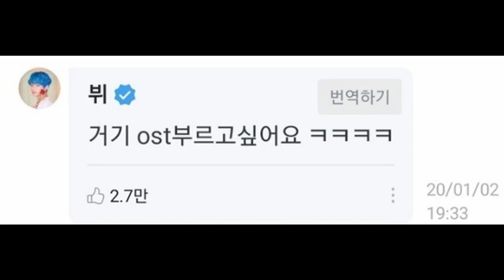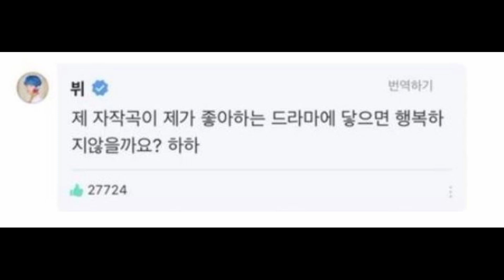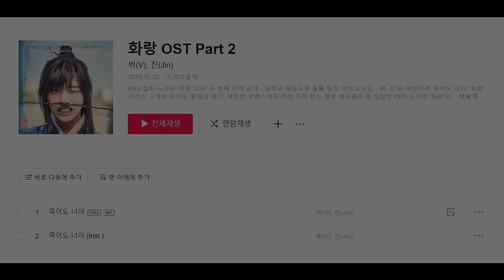EL DESEO DE V DE BTS SE HIZO REALIDAD! V DIJO QUE SU SUEÑO ERA CANTAR EL ...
El deseo de V de BTS se hizo realidad… ¡Qué emoción! V de BTS cantará el OST del Kdrama “Itaewon class”
El 20 de enero V escribió en weverse que quería participar en el OST de Itaewon class que es un drama basado de su favorito webtoon y protagonizado por su amigo más querido quien es 박서준.  Dijo que se quedaría muy feliz si una canción compuesta y cantada por sí mismo apareciera en el kdrama que le gustaba más.
Esta vez sería su segunda vez en cantar una canción para el Kdrama. V había cantado la canción  “even if i die, it is you”  (aunque me mueras, eres tú)  con Jin de BTS para el Kdrama “Hwarang” en donde V  interpretó a Hansung.

Para ver el video en detalles sobre la relación entre V(BTS), Park Seo Joon y el Kdrama Itaewon Class, haz un clic

Hay muchas noticias de K-Pop en mi canal (K-Pop news)

[티저 2] ＂이제 이태원 우리가 씹어 먹는 겁니다＂ 〈이태원 클라쓰〉 1/31 (금) 첫 방송, JTBC Drama, 12/30/2019,

[본편예고] 고집, 객기 제대로 부려줄게 〈이태원 클라쓰〉 1/31 (금) 첫 방송, JTBC Drama, 1/17/2020,